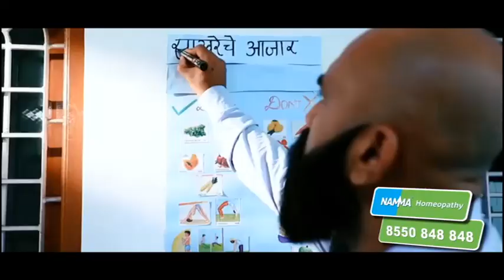5 Mintat 25 Headlines | ५ मिनिटांत २५ हेडलाईन्स | 08.30 PM | 10th June 2023